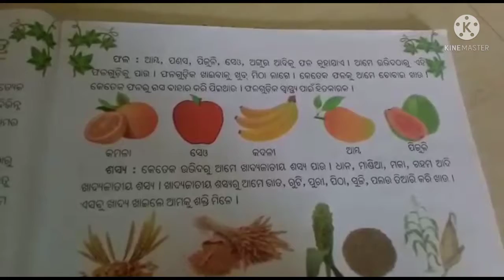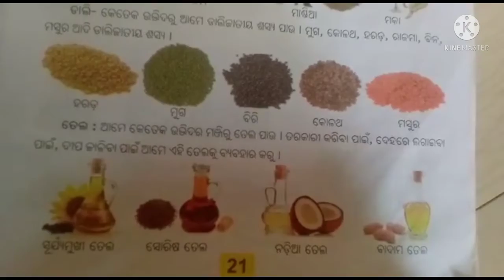Science class 2